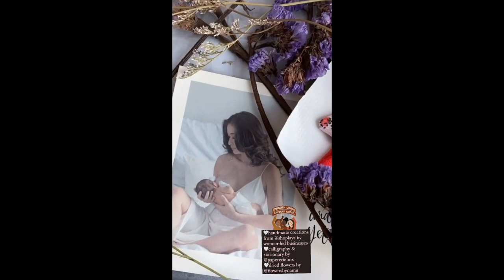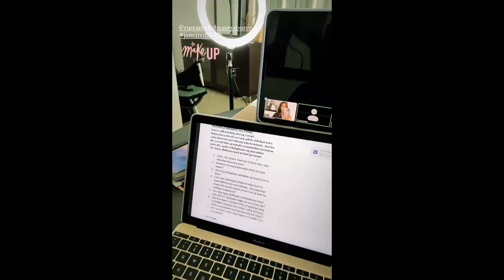PHOEMELA BARANDA BABY BOY